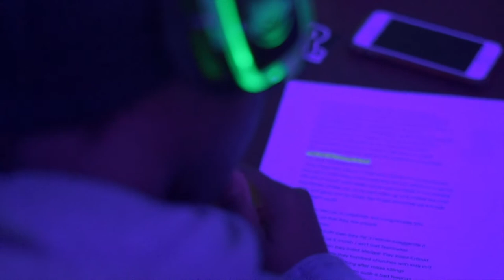Reading With A Rapper visit Yates High School